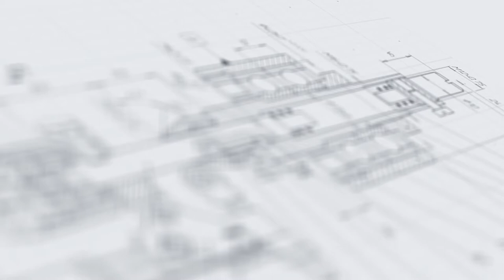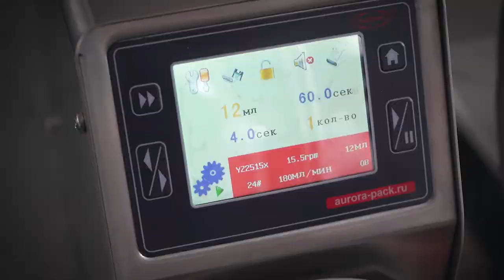Ламинарное укрытие «Лам Эко 2».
Добрый день!

Представляем Вашему вниманию ламинарное укрытие «Лам Эко 2».
Оборудование представляет собой закрытый бокс с воздушными HEPA-фильтрами,
которые обеспечивают полностью стерильный розлив продукта. Установка имеет
устойчивую конструкцию из алюминиевого каркаса с ограждениями из оргстекла
или ПВХ-панелей. Управление всеми параметрами работы осуществляется при
помощи общего пульта с сенсорным экраном. Продемонстрируем работу данной
ламинарной комнаты.